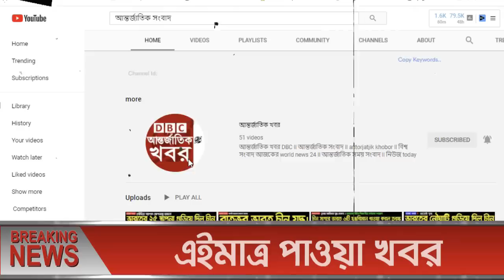আন্তর্জাতিক সংবাদ Today 17 May, Khobor📺BBC আন্তর্জাতিক খবর antorjatik sambad বিশ্ব সংবাদ bangla news